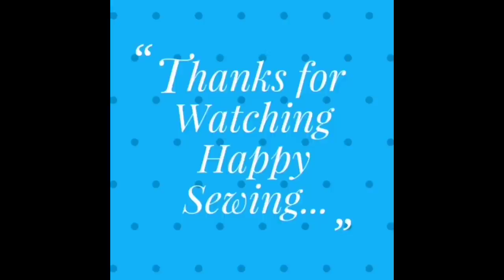DOUBLE SIDE ZIPPER TOTE BAG | DIY BAG MAKING | Cloth Bag cutting and stitching | Shopping Bag | BAGS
DOUBLE SIDE ZIPPER TOTE BAG | DIY BAG MAKING | Cloth Bag cutting and stitching | Shopping Bag | DIY Bag | Easy sewing tutorial